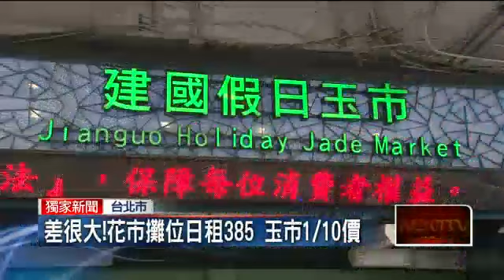同路不同價！ 玉市、花市攤位價差10倍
【壹電視報導】位在台北市建國橋下的建國花市和玉市，雖然兩者只隔條馬路，但租金卻是天差地別！建國玉市每攤租金不到30元，但對面的花市每攤租金卻要385元，落差高達10倍，對於同一路段卻出現兩種待遇，市府產發局表示，是因為兩邊場地特性不同，所以計費方式也不一樣。